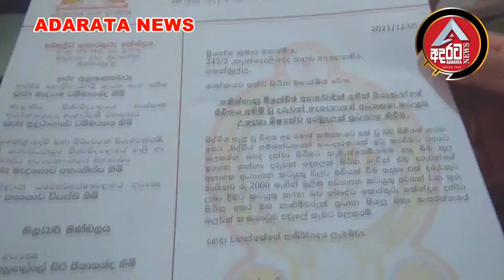ප්‍රියන්ත කුමාරගේ දරුවන්ට බෞද්ධ තොරතුරු කේන්ද්‍රයෙන් ශිෂ්්‍යත්වයක්/ADARATA NEWS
Buddhist Information Centre
A scholarship from the Buddhist Information Center for the children of Priyantha Kumara